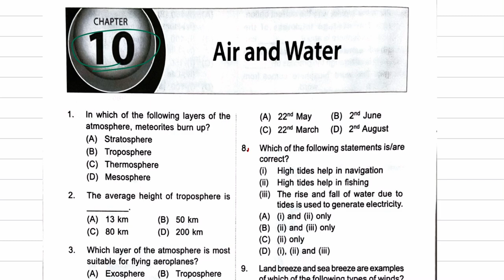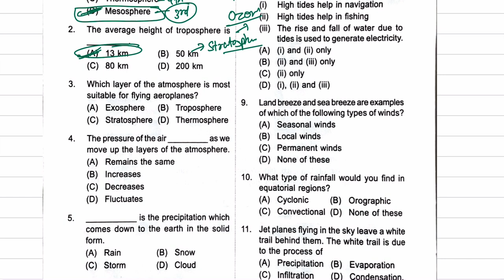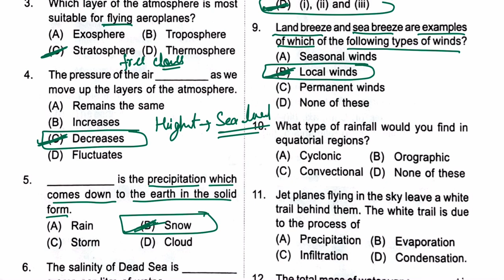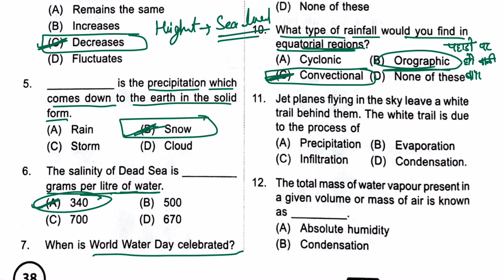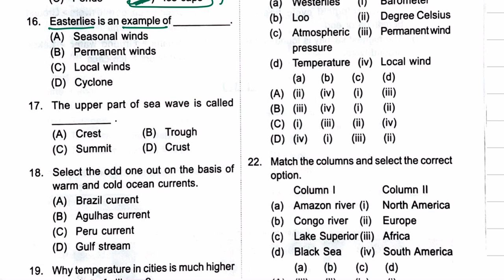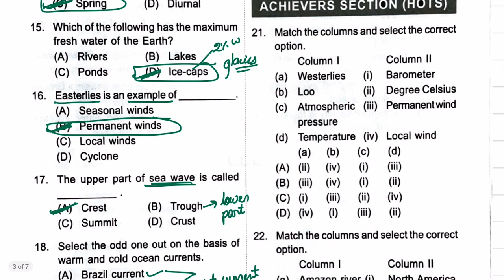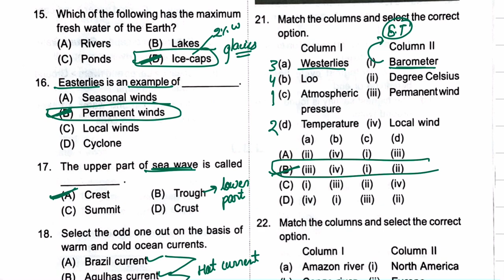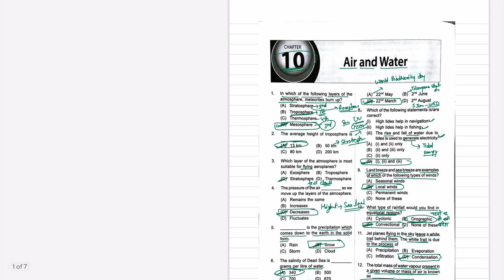ISSO- Geography | Class - 7 | C- 10 | Air and Water | By- Sudhir Sir